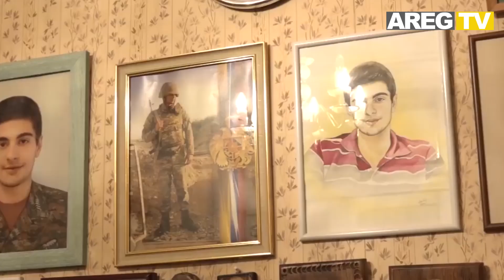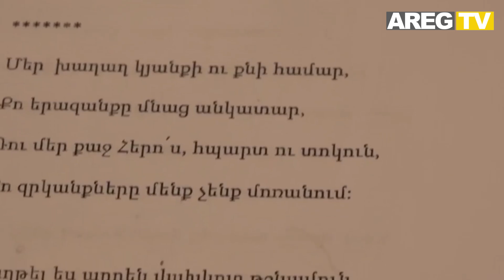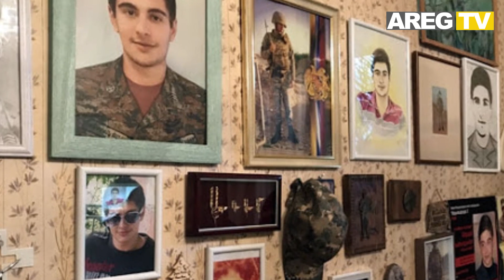Հերոս Ադամը այսօր կդառնար 24 տարեկան. Ադամի կյանքի ու 9 թվի օրինաչափությունը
AREG TV-ին կարող եք հետևել նաև facebook-ում